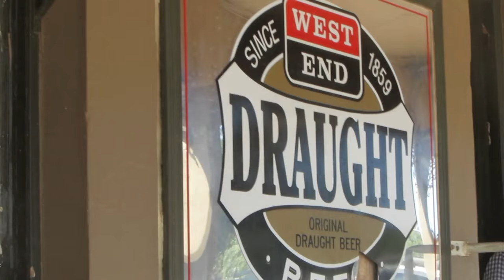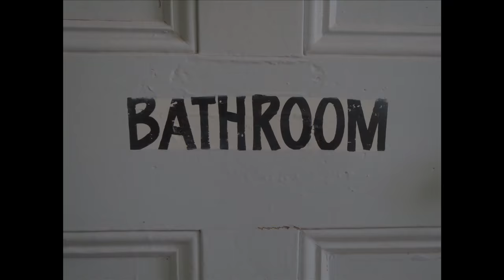Stewart MacFarlane (Stew Lane) with Janine Carstein, piano. Sign on the Window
Stewart MacFarlane sings Dylan's 'Sign on The Window'. Recorded in 2015 at Locrian Studio in the Adelaide Hills by Gavin O'Loghlen with piano by Janine Carstein.
The video was shot in the town of Quorn, South Australia, at the Criterion Hotel with the assistance of artist, Tim Jones. It was edited by Denys Finney in October 2015.
T